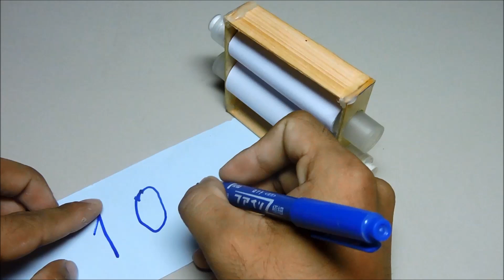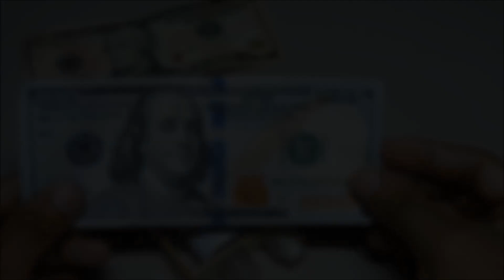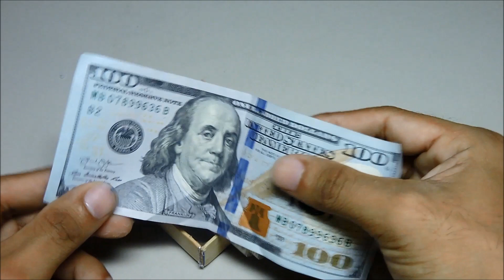How to Make a Money Printer Machine | Easy Way | Magic Trick | Tutorial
In this video I will show you how to Make a Money Printer Machine - Easy Way - Magic Trick - Tutorial